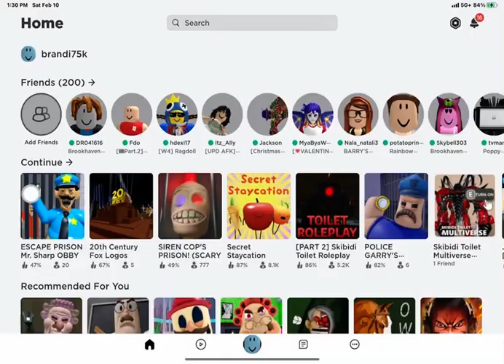Escape prison mr sharp